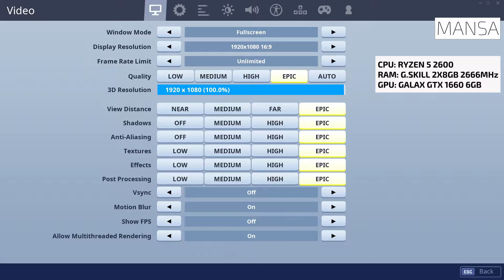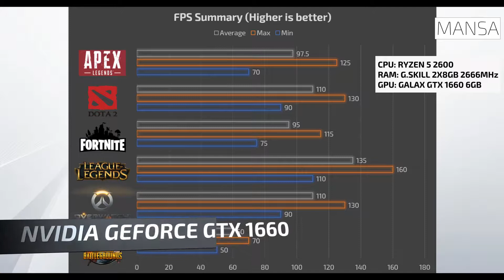Nvidia GeForce GTX 1660 6 GB Games FPS Test - Apex Legends, Dota 2, Fortnite, LOL, Overwatch, PUBG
Mansa Computers Nvidia GeForce GTX 1660 6GB FPS testing on several games. See how your graphics card perform on different games to get an idea of what you are paying for!

We test the GTX 1660 on the default max settings on all the games at 1080p.

Timestamps:
Apex Legends (High)  - 00:10
Dota 2 (Max) - 01:09
Fortnite (Epic) - 01:38
League of Legends (Max) - 02:11
Overwatch (Epic) - 02:51
PUBG (Ultra) - 03:26

FPS Summary - 04:22

Mansa Computers Showroom:
81 Tagore Lane #02-12 (Tag.A), 787502